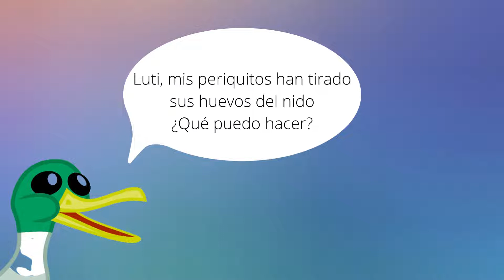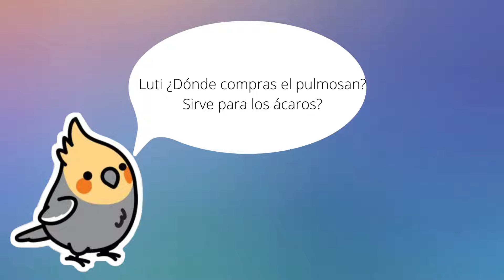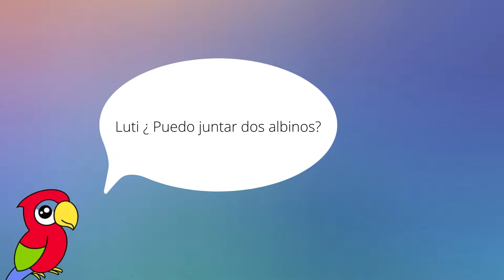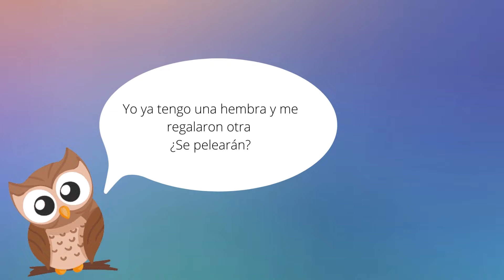El consultorio de Lutinos - Resolviendo vuestras dudas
¡Hola a todos chicos! Bienvenidos a esta nueva sección del canal donde resolveré todas las dudas que me habéis estado dejando por privado y en los comentarios.